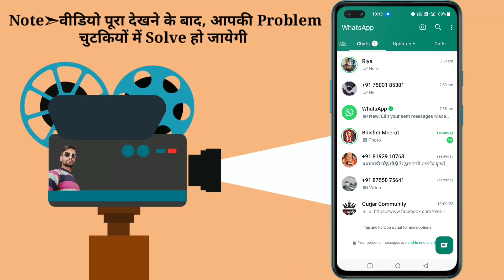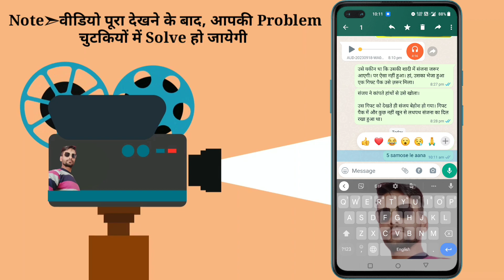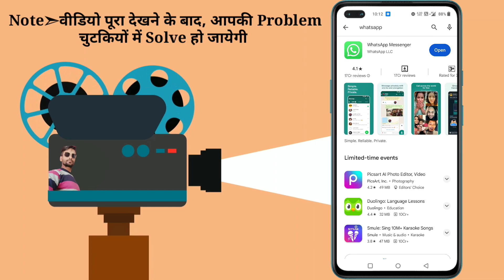Whatsapp new Update 2023 | Whatsapp new Update edit message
Query Solved 👇
xpert ajit
whatsapp new update edit message
whatsapp new update edit message malayalam whatsapp new update edit
whatsapp new update chat edit
whatsapp new update edit sent message